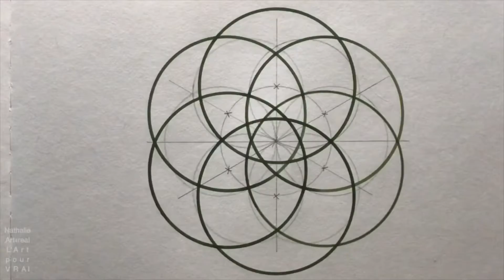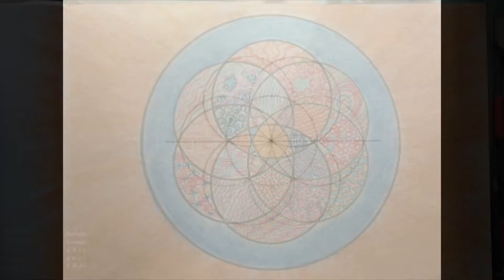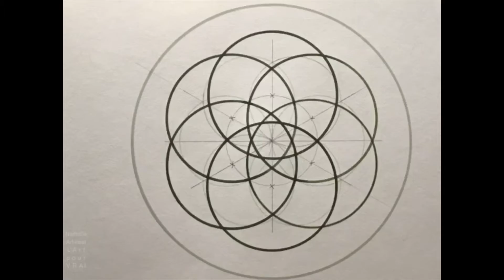CROP CIRCLE Fonthill Down near Chickadle, Wiltshire - 27 Juin 2011 - GÉOMÉTRIE PURE 69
Voici le design géométrique du crop circle de Fonthill Down près de Chickadle, Wiltshire, du 27 juin 2011.

Here is the geometrical design of the crop circle of Fonthill Down near Chickadle, Wiltshire, June 27th, 2011.

À bientôt.
Vous pouvez me contacter à cette adresse :
You can reach me by email here :
Music is / La musique est de
Kevin Mc Leod